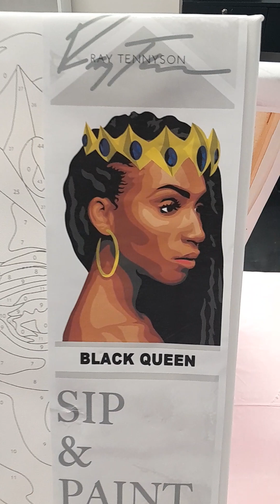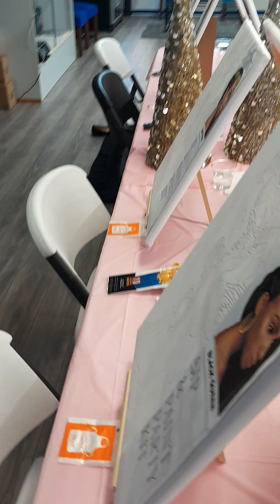(Early) Mothers Day Paint & Praise set up using @RayTennyson paint by numbers canvas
Paint & Praise
I finally get to put together a paint and praise on THIS SIDE of the computer screen.  I'm beyond excited that THE VISION God gave me admirar 2 years ago,  has come to fruition. It's the first but it won't be the last.
let me know how yall like it!!!

Blessings appreciated but not required:
Superchats during the live are appreciated, join the membership or you can give a Super Thanks on any video you replay... OR SEND A SISTA A MONEY ORDER TO THE PO BOX BELOW🤣🤣

TO PURCHASE THE BOOKS THAT I NARRATED;
MURDER IN THE BEEF SECTOR ON AUDIBLE: